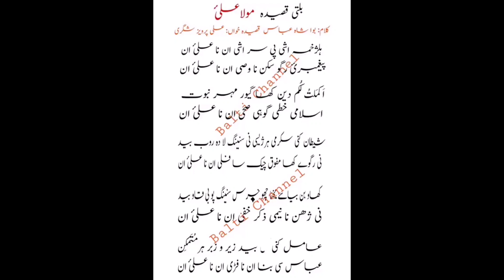منقبت در شان مولائے متقیان، حضرت علی ابن ابی طالب علیہ السّلام ۔ © Pure Soul Media